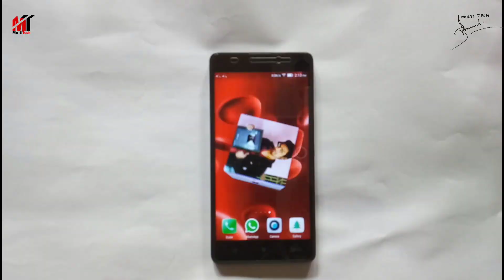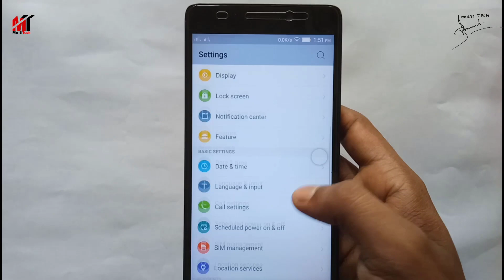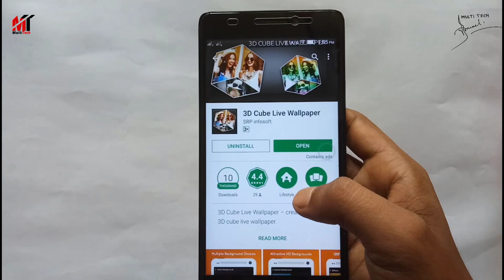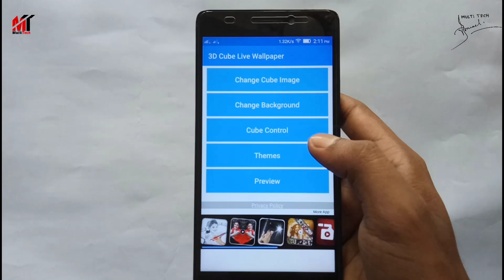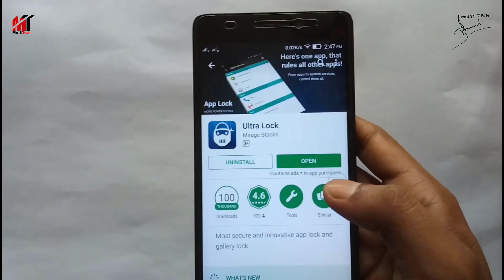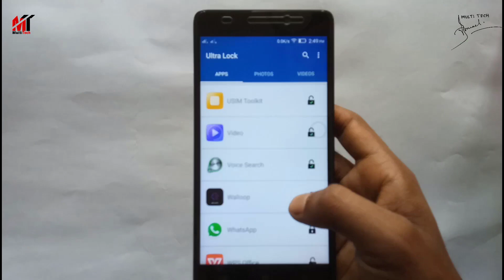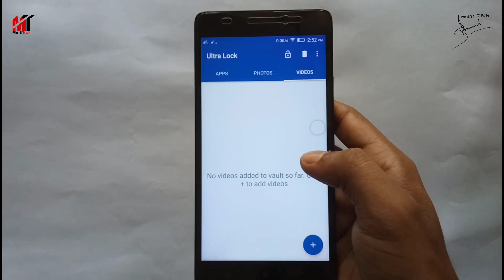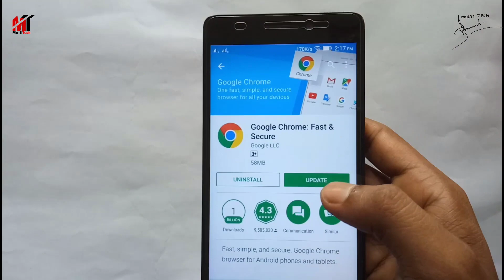এখানে একবার টাচ করে দেখুন,গোপন সেটিংস|Android Phone 4 Ultimate Tricks you Don't Know.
Android Phone Secret Settings in Bengali,, Android Phone 4 New Tricks and Tips 2018.